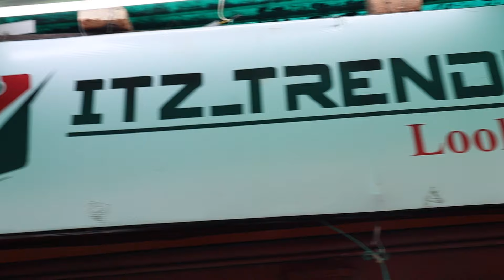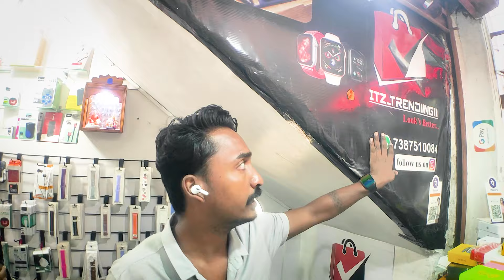iwatch In Just 799😯 | Cheapest iwatch Shop In Nagpur | Analog Watch In Cheap | Just Start In 999💥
Ghar Baithe Paise Kaise Kamaye (5 Best ) तरीके

CHEAPEST USED Apple Watch Series 7,Series 6,Series 4, Series 2, Series 1 watch in DUBAI , DXB VLOGS

सबसे सस्ता iphone shop in Nagpur | Cheapest iPhone Market in Nagpur | Mobile | iPhone11 best deals

Hey Dude,
                It's a time for you to buy an analog watch. We have brought Analog Watch In Just 999 and now you can buy the lowest price Analog Watch.
Apple Watch is one of the most popular smartwatches. Millions of people are using this watch for their fitness goals. Here's the best place for Apple Watch in Nagpur. We offer a wide range of watches in different colors and at the best prices!

Vlogging Mic
Device : POCO X2
Gorilla Tripod
Wide Angle Lens
Wire Mic

Address : Itz_trending11
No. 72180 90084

Your Questions 👇👇
cheap analog watch,
best cheap analog watch,
analog watch cheap,
iwatch price usa,
iwatch price list,
iwatch price apple,
iwatchprice,
cheapest smart watch market in india,

Warning ⚠️
Any kind of transactions between customers and dealer Channel Will Not Responsible.